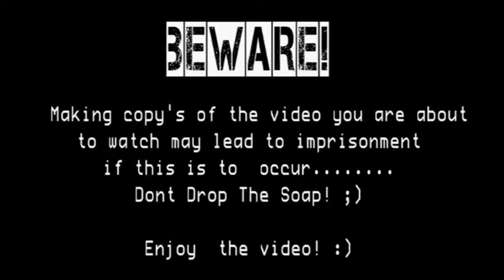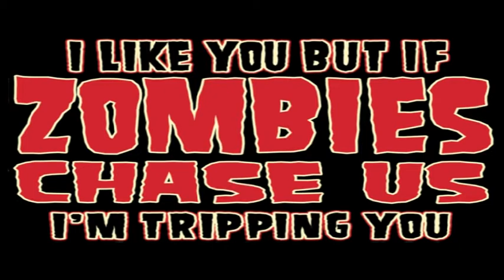Infected fun! #2 (captains death, 2 hydra heads? and back me up riggy?)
Just some more fun on call of duty ghosts guys :) if you liked this video and want this series to continue then lets try to hit 5 likes :) thanks guys :) have a good one :) like and sub if you like what you see guys :) cya! :)